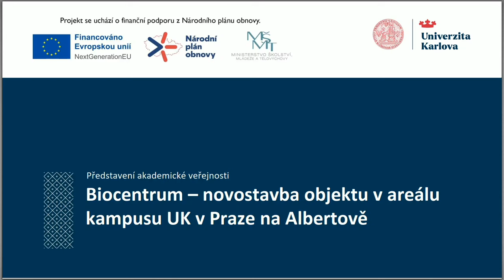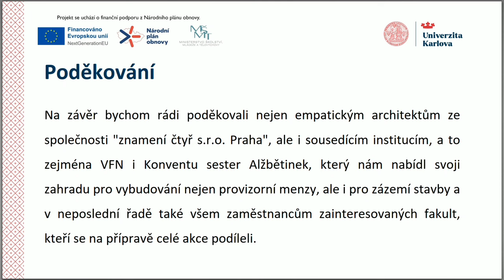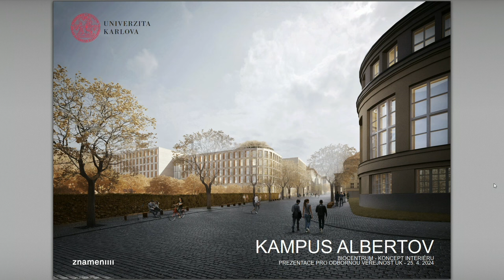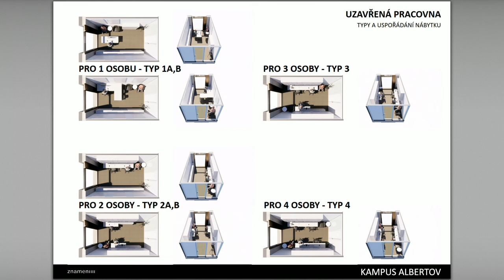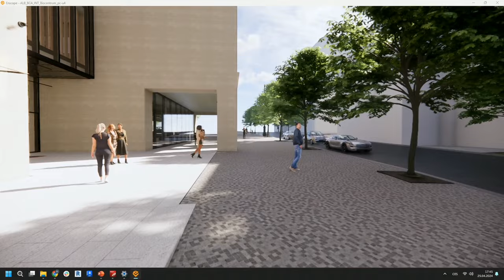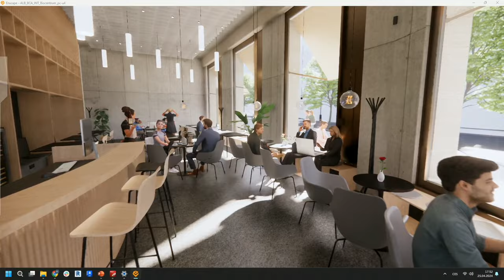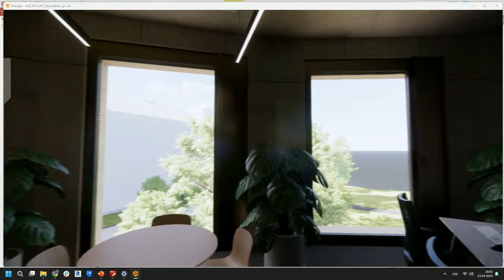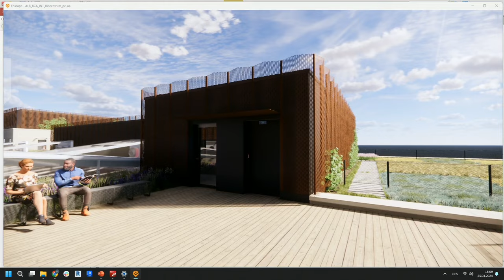Představení veřejnosti: Biocentrum – novostavba objektu v areálu kampusu UK v Praze na Albertově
Prezentace určená akademické veřejnosti měla za cíl přiblížit objekt Biocentra všem, kteří se o něj zajímají, nebo by jej v budoucnu mohli navštěvovat a využívat. Hlavním cílem bylo poskytnout akademikům základní informace o objektu Biocentra a zejména jim umožnit nahlédnout do jejího interiéru. Architekti projektu osobně provedli publikum komentovanou 3D vizualizací interiéru, čímž detailně představili jednotlivé prostory a jejich funkce.